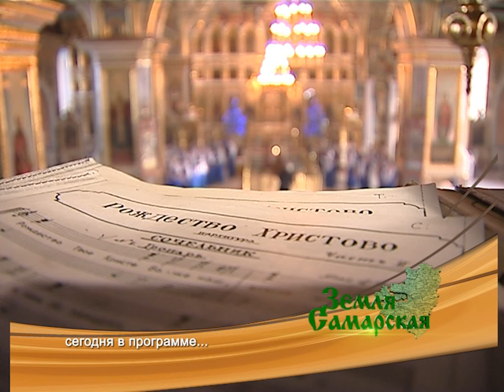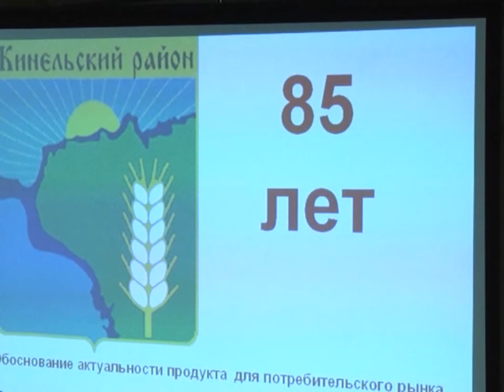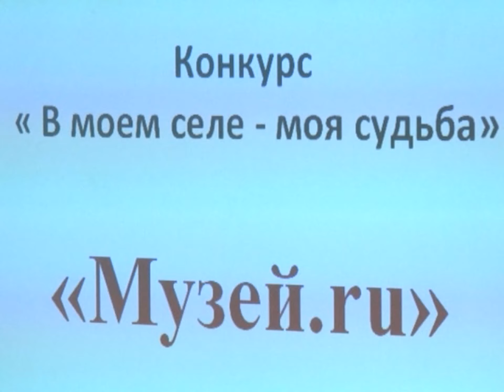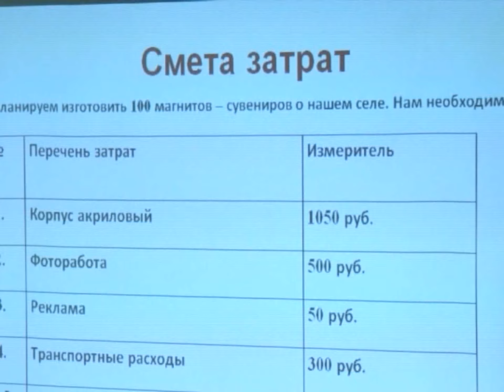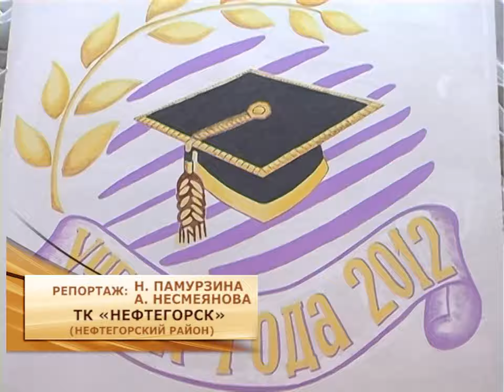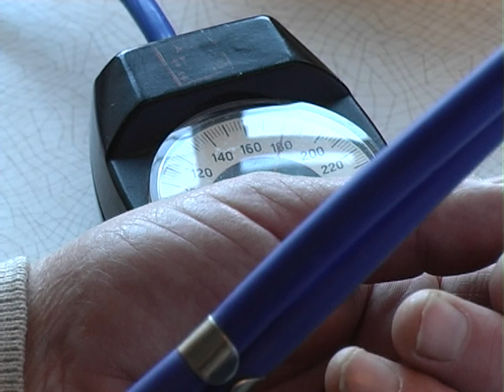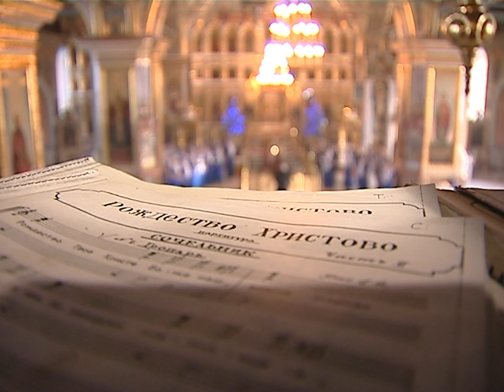Земля Самарская 10.01.2013